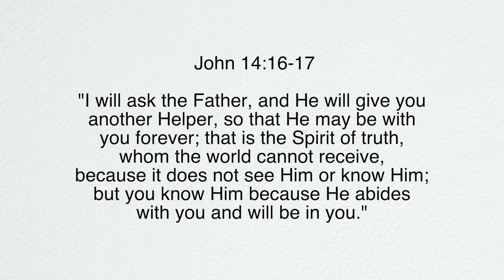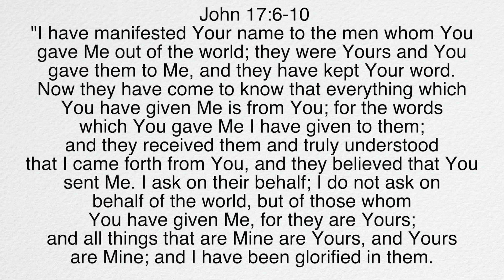It Has To Be Grace Part 5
Yet another installment of our series on the incapability of humans and the absolute necessity of divine grace.